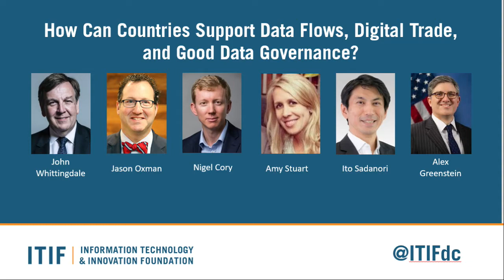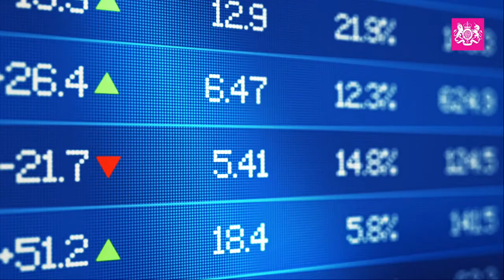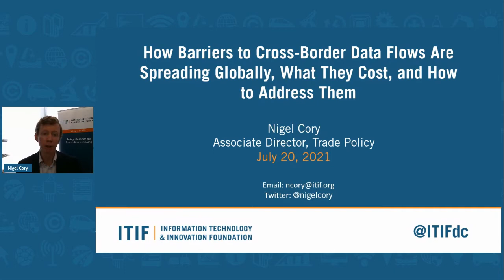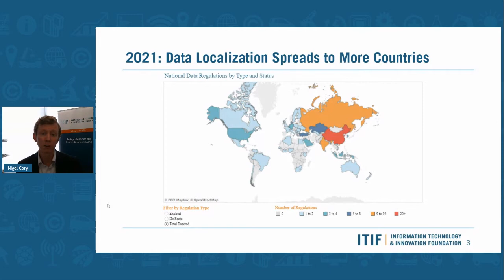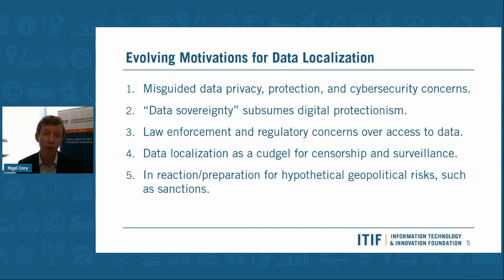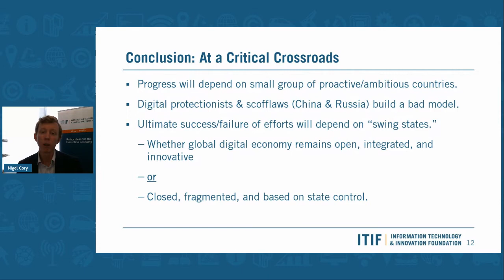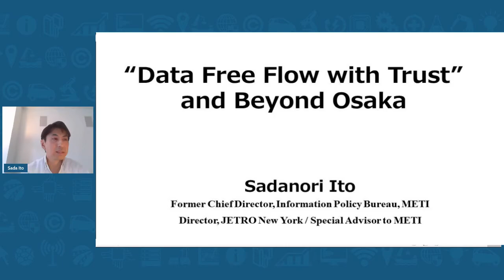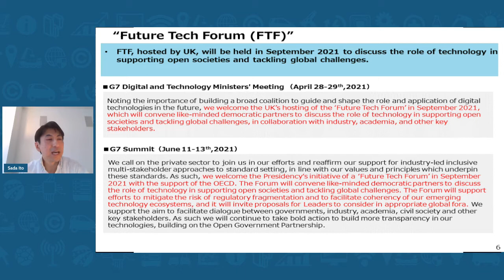How Can Countries Support Data Flows, Digital Trade, and Good Data Governance?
COVID-19 made clear that data flows are critical to the global economy; however, a growing number of countries are enacting new barriers to data transfers that make it more expensive and time-consuming, if not illegal, to transfer data overseas. Misguided data privacy and protection and cybersecurity remain common motivations for data localization. The spread of data localization poses a growing threat to the potential for an open, rules-based, and innovative global digital economy. Data localization also undermines the potential shared governance via countries working together to address legitimate concerns about data transfers, such as data privacy, financial oversight, and law enforcement investigations, while still allowing data to flow freely.

Please join ITIF for a panel discussion on a new report on global data localization and what policymakers need to develop new rules, norms, frameworks, and agreements to support data flows. Otherwise, China, the European Union, India, Russia, and other countries that prioritize digital control and protectionism will make such barriers a global norm for other countries to follow.